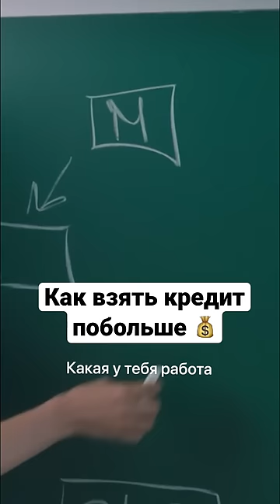Как 🐈‍⬛ поможет взять кредит | Швабра